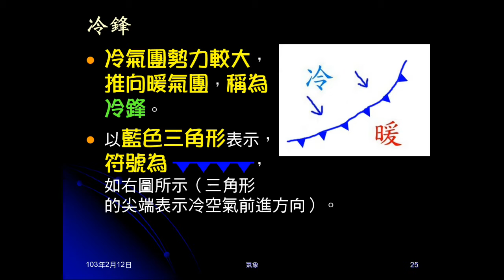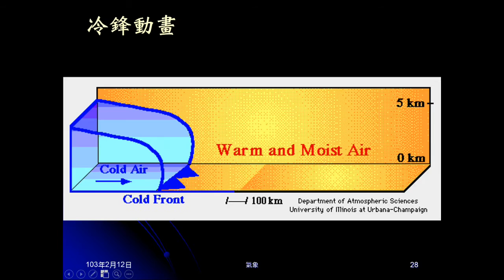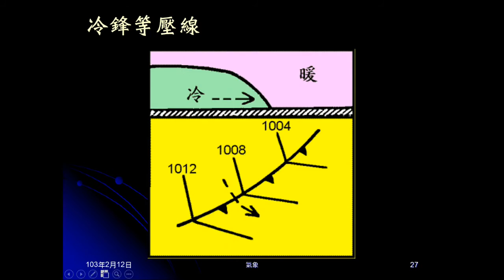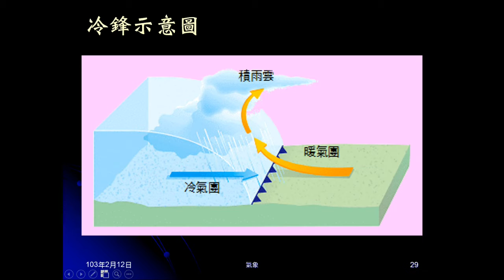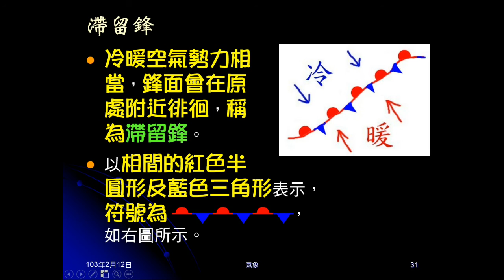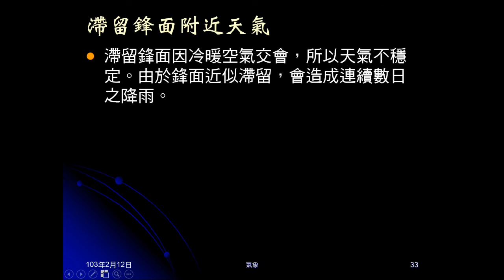102學年地科_大氣20：鋒面（冷鋒、滯留鋒）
解釋冷鋒、滯留鋒的意義，介紹冷鋒、滯留鋒的符號及天氣狀況，說明為何冷鋒是鋒後雨。